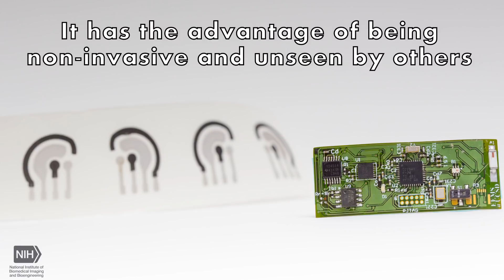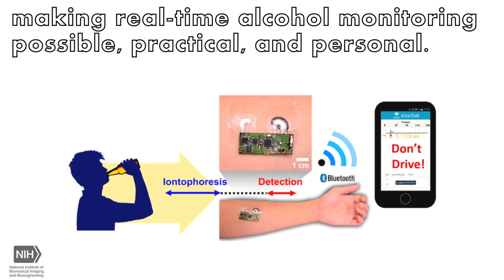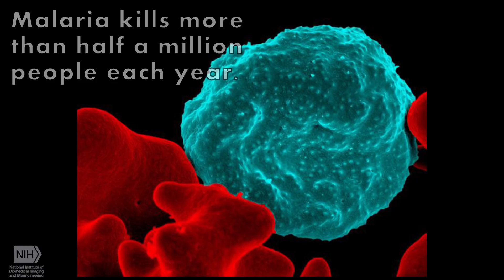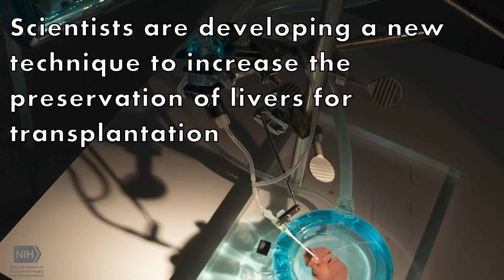7 MORE Awesome Technologies Your Tax Dollars are Paying to Create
This short video briefly highlights 7 new cool technologies that your tax dollars have helped to fund.